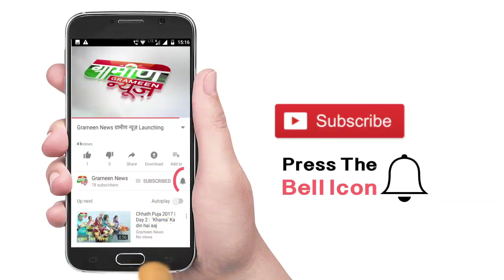Interesting Story of Maharaja Jai Singh - जब महाराजा जय सिंह ने Rolls Royce को अनोखा सबक सिखाया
Raja Rani Aur Kahani | Season 01 - Episode 01 | राजा रानी और कहानी

राजा जय सिंह का अनोखा सबक to Rolls Royce - Interesting Story of Maharaja Jai Singh :

कहा जाता है कि अलवर के महाराजा जय सिंह (Maharaja Jai Singh) लंदन घूमने गए थे. जब उन्हें वहां रोल्स रॉयस कार (Rolls Royce cars) के शोरूम में नहीं घुसने दिया गया तो उन्होंने 06 रोल्स रॉयस कारें खरीदीं और भारत लाकर उन्हें कूड़ा बटोरने वाले वाहनों (Garbage collection vehicles) में बदल दिया. क्या वाकई ये सच है. कितनी सच्चाई है इस बात में. और ये भी जानें कि किस तरह भारतीय राजे-महाराजों के बीच रोल्स रॉयस कारों का क्रेज हुआ करता था.